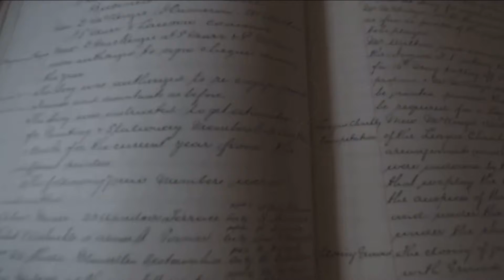My team, my father’s team and his father’s team